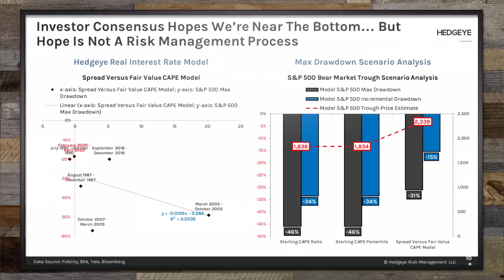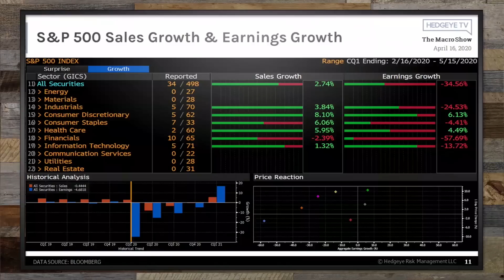Jeffrey Kleintop: "Navigating A Difficult Road Ahead" (Hedgeye Investing Summit)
***This interview originally aired live on Hedgeye.com on April 16, 2020***

This is an exclusive "Hedgeye Investing Summit" interview between Jeffrey Kleintop, Chief Global Investment Strategist at Charles Schwab and Hedgeye CEO Keith McCullough.